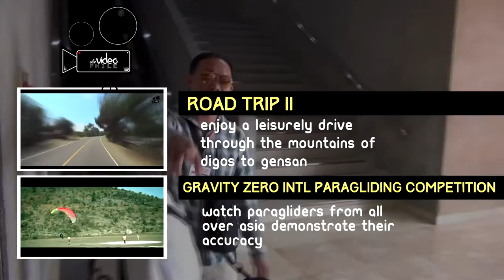Boyet flies for the FIRST Time!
It's Boyets first time to fly! Watch him explore the feeling of flight!

Many thanks to one of Davao's best spotters, RYU GUJI for the picture!

If you want me to upload a longer version, just leave it in the comments!